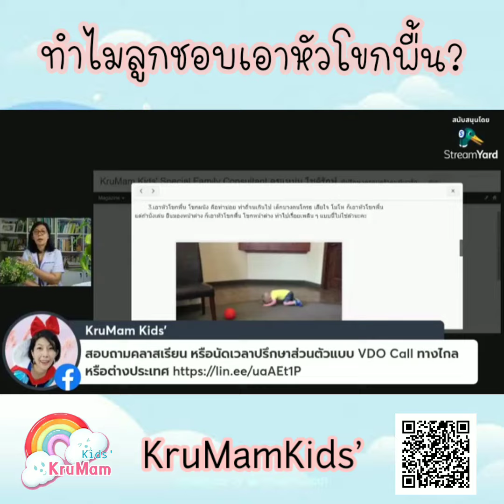ทำไมลูกชอบเอาหัวโขกพื้น โขกผนัง? | KruMam Kids'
KruMam Technique
(เทคนิคของครูแหม่ม เล่นที่บ้าน สนุก ง่ายและเป็นธรรมชาติ)

🌿จองเวลา/สอบถามคลาสเรียน

🌿ขอคำปรึกษาเบื้องต้น

📌Ebook 21 วัน พัฒนาการลูกต้องดีขึ้น

📚 เทคนิคการเล่านิทานอย่างเทพ

นักส่งเสริมพัฒนาการเด็กและครอบครัว
Special Family Consultant
Home -based teaching programs
Certificate
MUIC.Mahidol

ทฤษฎีตัว U เด็กและครอบครัว
12 Senses
ASHA Certificate
Learn With Adrienne, Easwood, KY
Into The Moment Life Coach
Gil Alon

📌KruMam Kids สินค้าและบริการ

❤แบบประเมินพัฒนาการ

🌿เพลงบริหารกล้ามเนื้อปากและลิ้น 'เพลงเสียงกระดิ่ง'

📌ของเล่นเสริมพัฒนาการ

🌿จักรยาน แม่และเด็ก

🌿แทมโปลีน ปล่อยพลัง

🌿การสังเกตระบบประสาท

🌿หนังสือดีฟรีดาวโหลด

🌿ครอบครัวที่ทำสำเร็จมากมาย